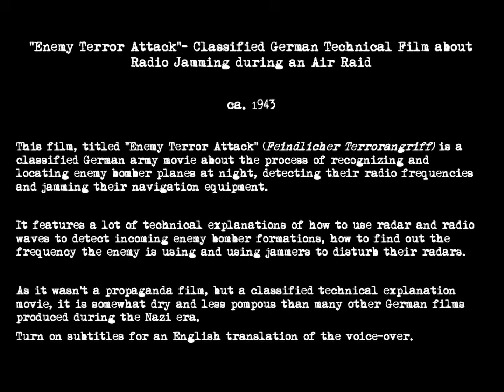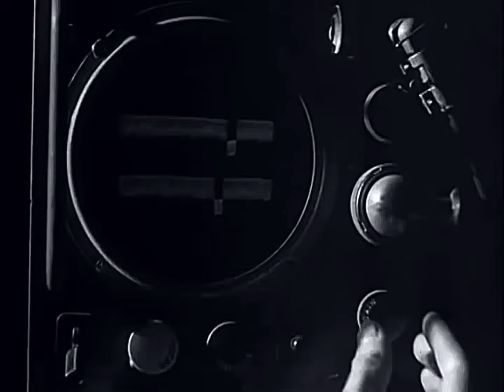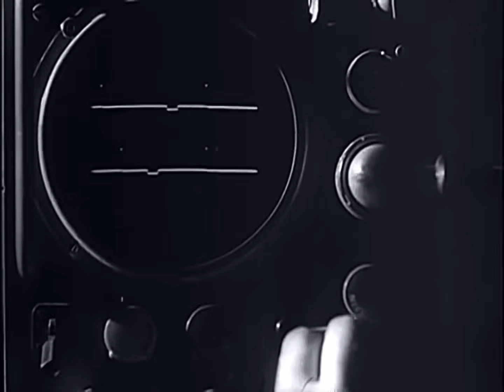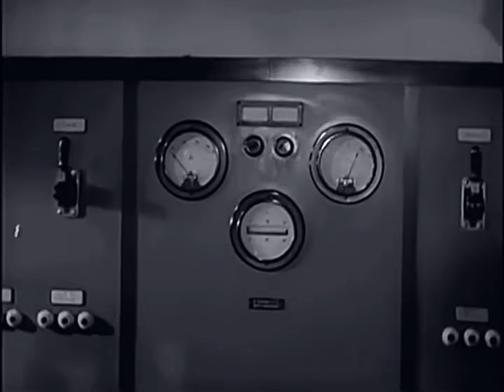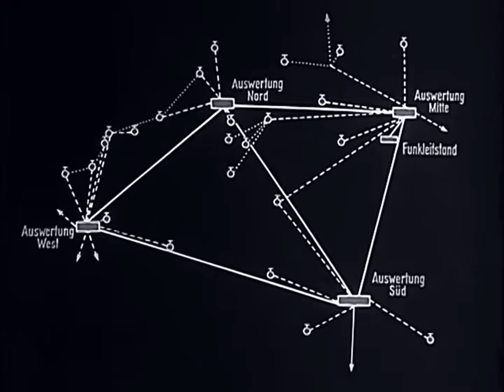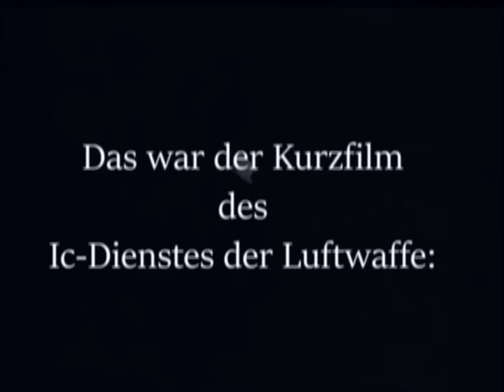“Enemy Terror Attack”- Classified German Technical Film about Radio Jamming during an Air Raid- 1943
“Enemy Terror Attack” (Feindlicher Terrorangriff) is a classified German army movie about the process of recognizing and locating enemy bomber planes at night, detecting their radio frequencies and jamming their navigation equipment.

It features a lot of technical explanations of how to use radar and radio waves to detect incoming enemy bomber formations, how to find out the frequency the enemy is using and using jammers to disturb their radars.

As it wasn’t a propaganda film, but a classified technical explanation movie, it is somewhat dry and less pompous than many other German films produced during the Nazi era. It is supposed to give a technical overview over processes of using radar waves to detect enemy planes, recognizing their frequencies and then jam their radars.